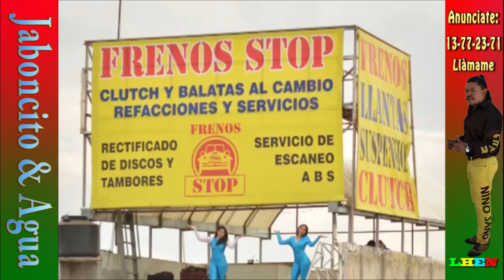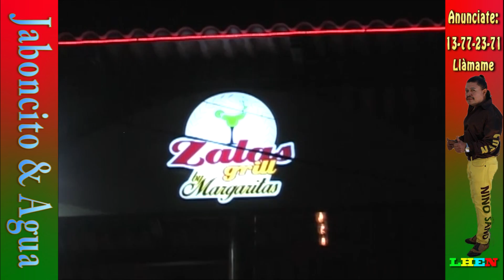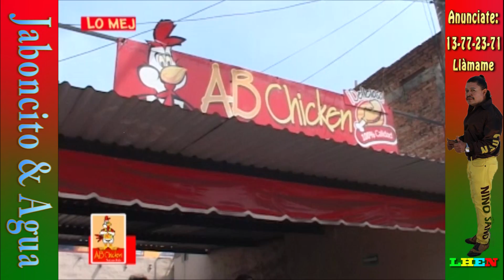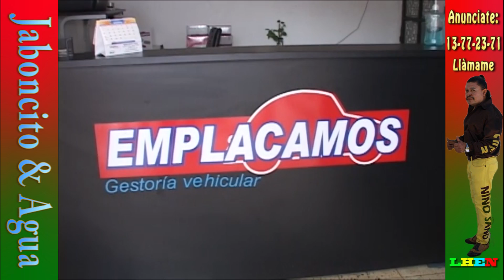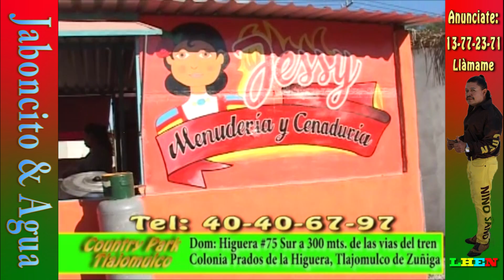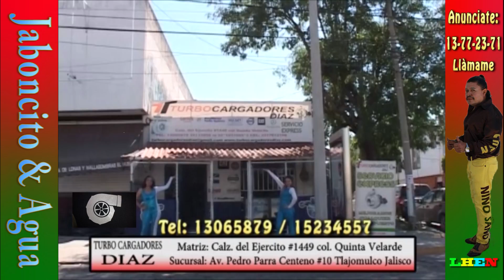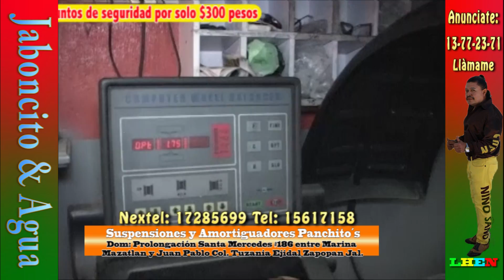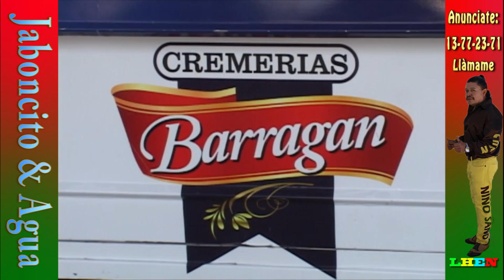LHEN Jaboncito y Agua Programa 350